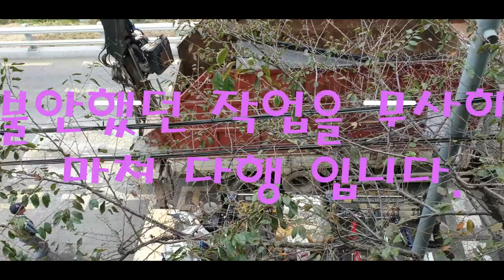집게차 조작을 전기줄과 나무 등 작업 환경이 최악인 상황에서 로봇움직이듯 능숙한 실력 풀영상(불안해보이는 작업 현장! 돌발 사고가 발생하지나 않을까 촬영을 시작했는데?)